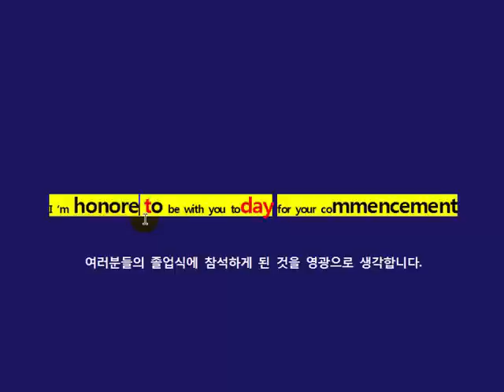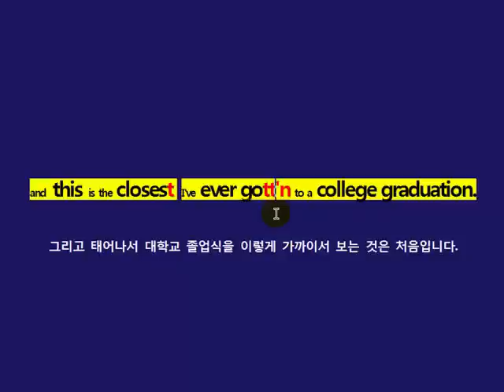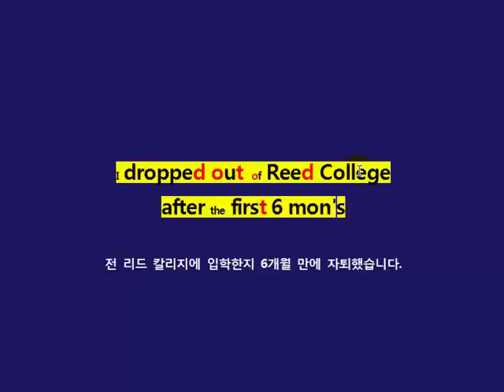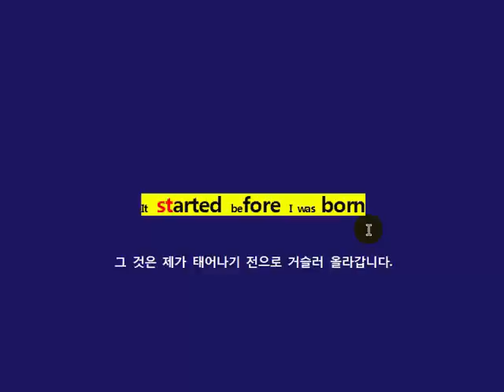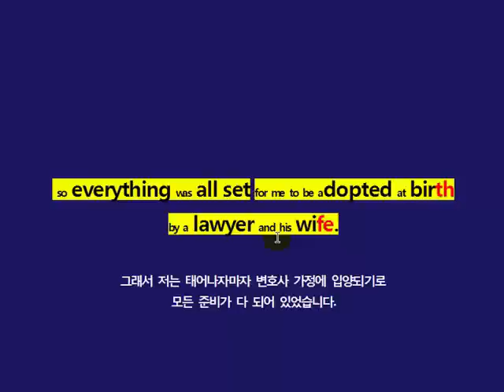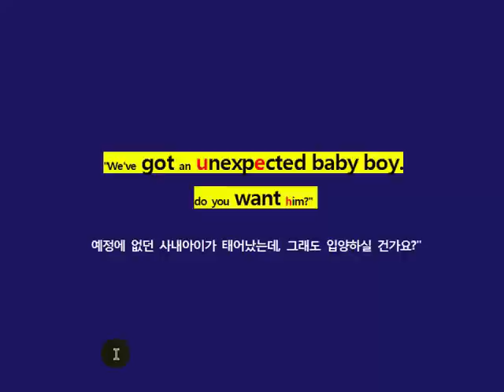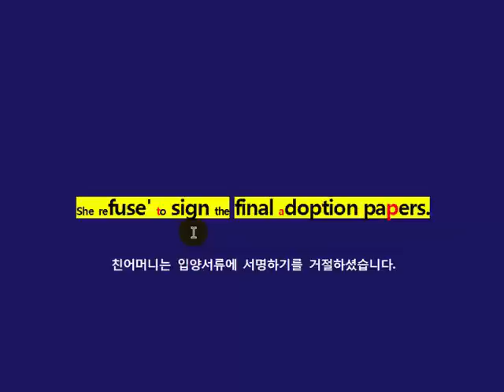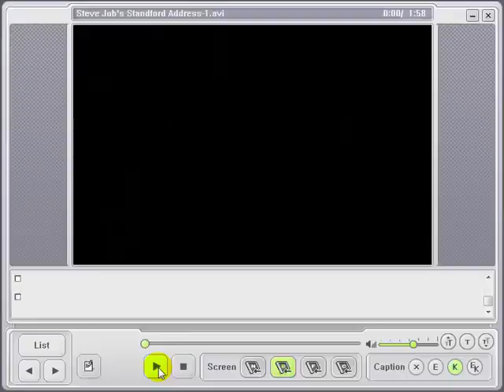스티브잡스 스탠포드 졸업축사_청취훈련_1회차_인생의시작